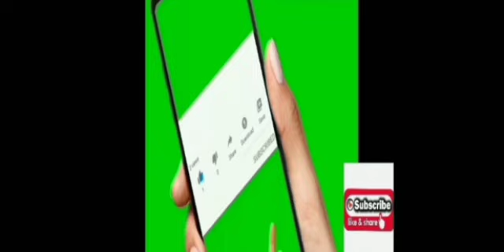Best aquarium fishes